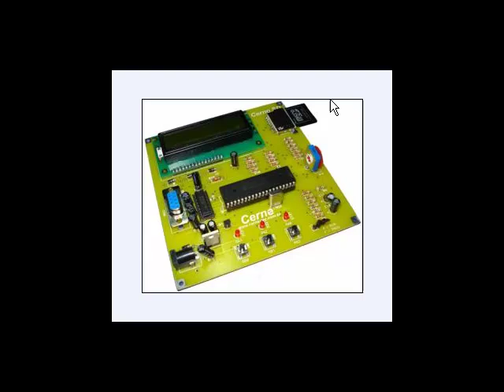Placa Didática Cerne SDCARD